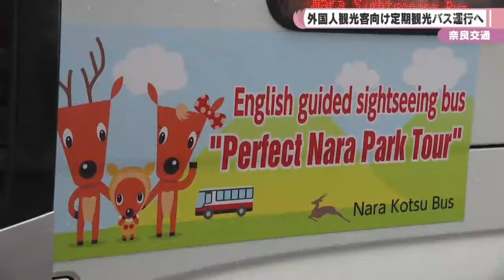奈良交通 外国人観光客向け定期観光バスを運行へ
増加する訪日外国人観光客を取り込もうと奈良交通が定期観光バスに新たなコースを設けることになり、１８日、観光関係者を対象にモニターツアーが行われました。（06/18）